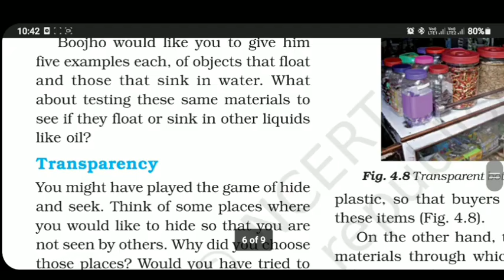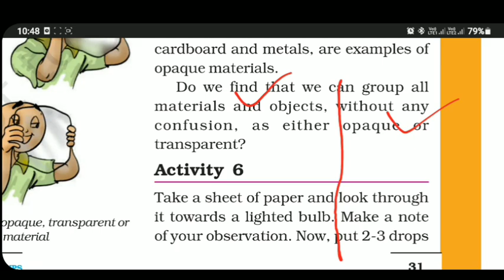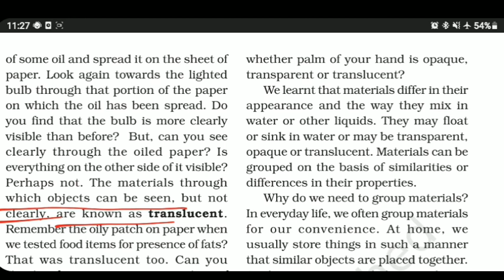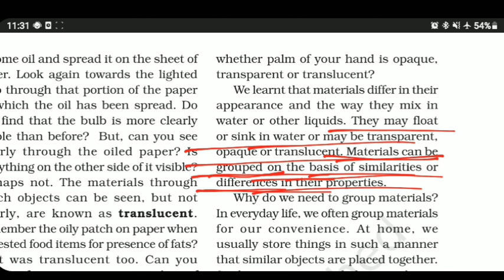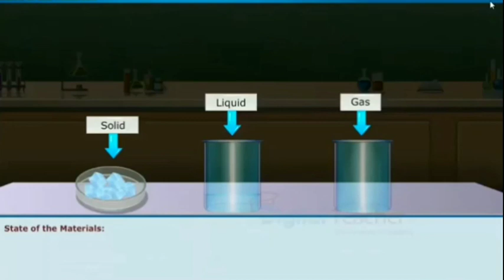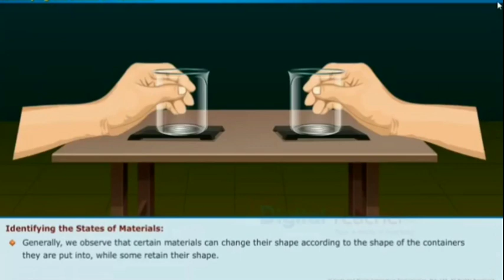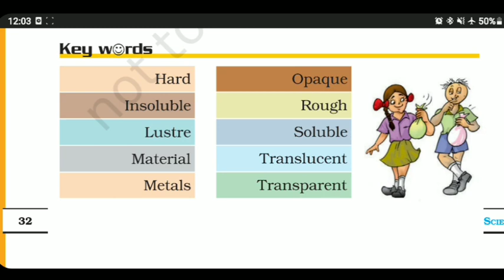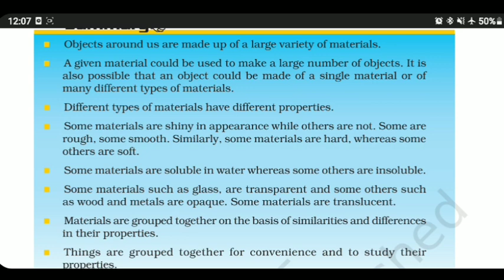Std-6 Sub-Science CHAPTER-4 Explaination (Part-4)